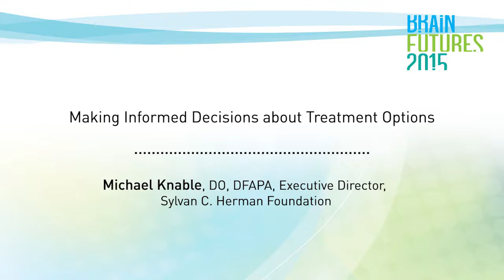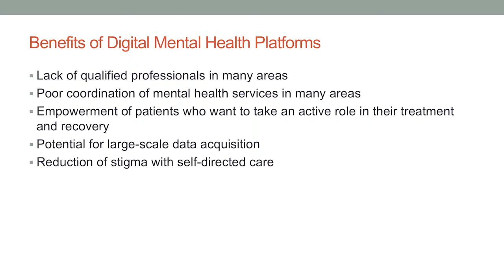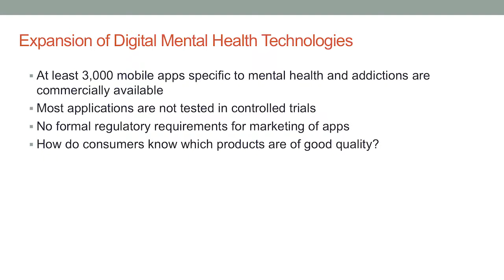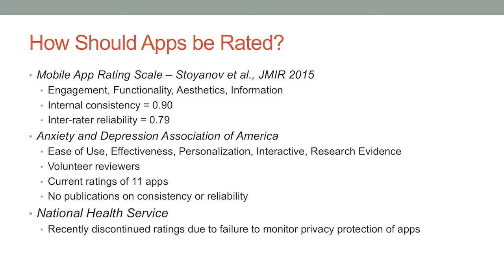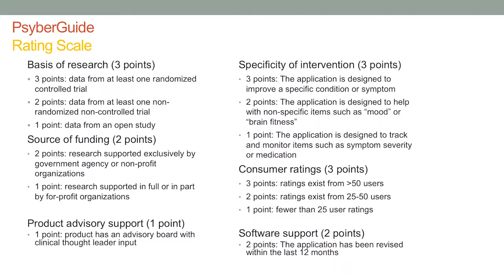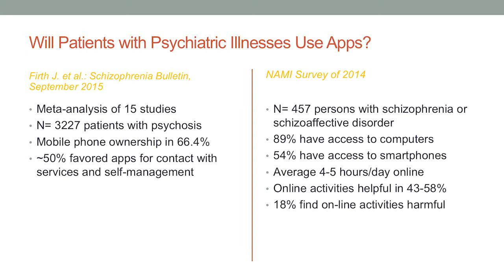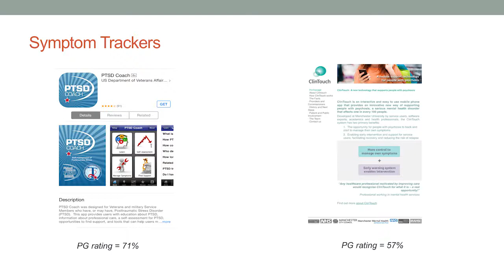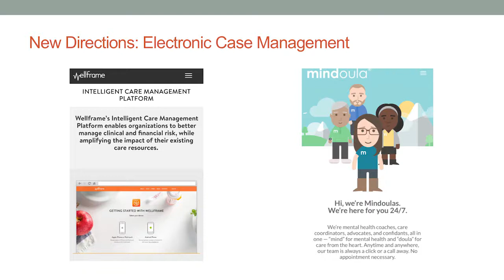Making Informed Decisions About Treatment Options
With vigorous and growing direct-to-consumer marketing of games, apps and devices, how do we navigate through the hype? Michael Knable, DO, DFAPA, is the Project Manager of PsyberGuide, a non-profit website that assists consumers, clinicians and researchers in understanding the evidence and making responsible, informed decisions about computer and device-assisted therapies for mental illnesses. An initiative of The One Mind Institute. PsyberGuide has earned the reputation of an accurate and reliable resource about software designed to treat schizophrenia, bipolar disorder, depression and anxiety disorders. As the Medical Director of ClearView Communities and a former Clinical Associate at the National Institute of Mental Health, Dr. Knable offers a breadth of experience from which to share recommendations for informed decision-making about treatment options.